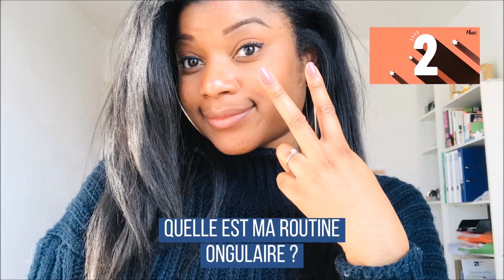AVOIR DES LONGS ONGLES ? JE RÉPONDS À VOS QUESTIONS !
On aime toutes avoir des belles mains avec des beaux ongles bien faits !

🌿 Tu as aimé ? Rejoins-moi sur Instagram

🌿 Tu veux retrouver des détails sur le nails art ? Rejoins-moi sur mon Blog